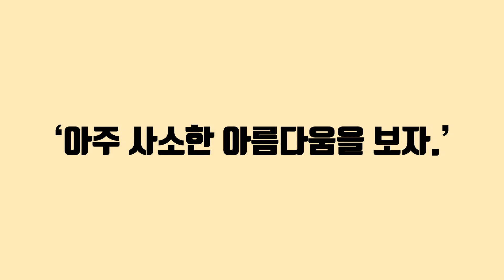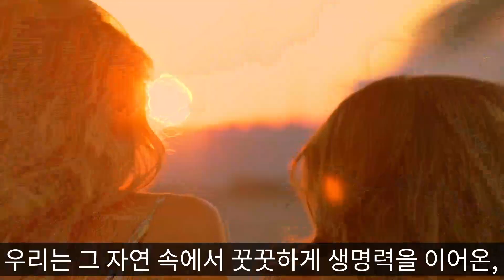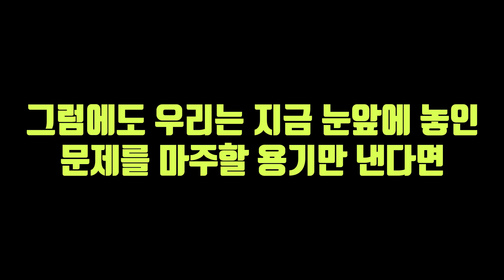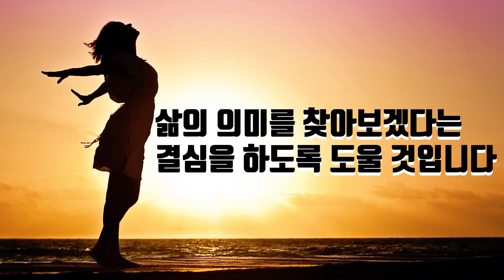인생의 고통을 단박에 행복으로 바꾸는법 [심리,삶,마음,힐링,소확행]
인생의 고통을 단박에 행복으로 바꾸는법 [심리,삶,마음,힐링,소확행] 자기계발 심리상담 심리학 감정 처세술에 관한 책 추천 도서

참고: 조던 B. 피터슨 저 『12가지 인생의 법칙』 (메이븐)

대본 이경원 | 편집 이영재 | 내레이션 김서후 | 제작총괄 책갈피